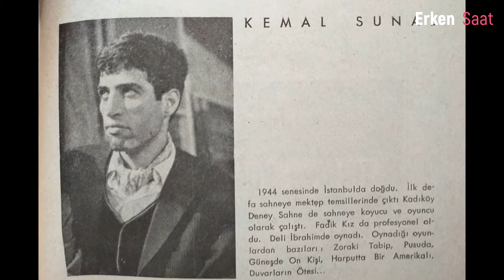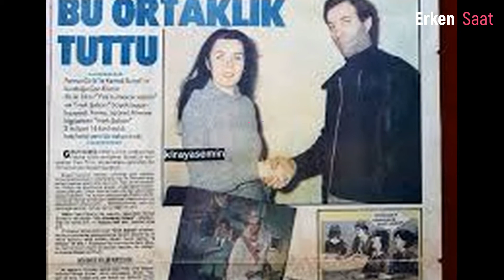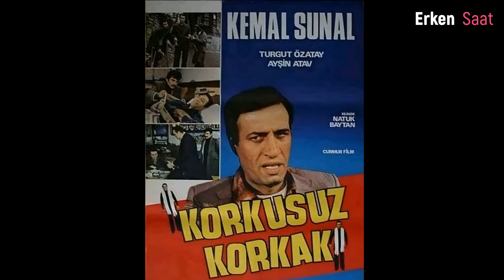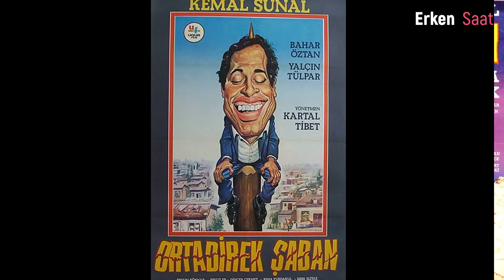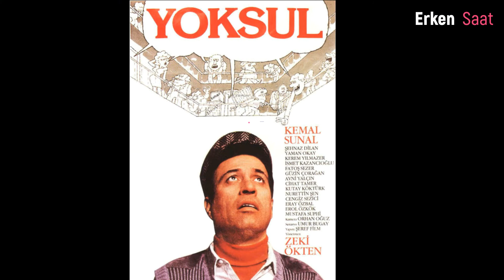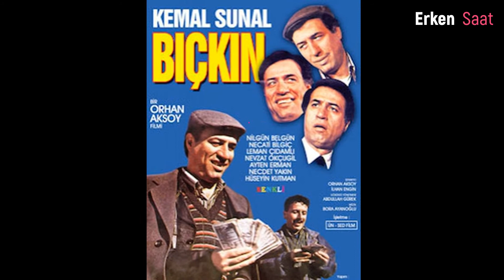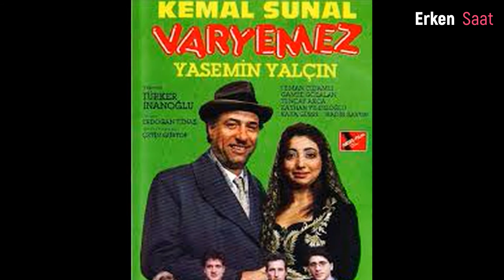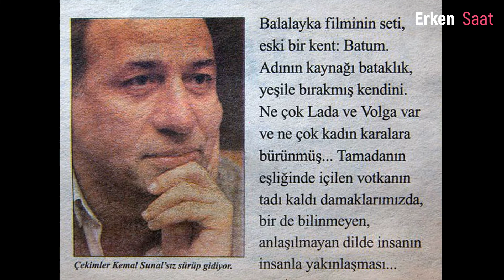ÖLÜMÜNÜN 20. YILINDA KEMAL SUNAL' IN HAYATI VE TÜM FİLMLERİ !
Ölümünün 20. Yılında Kemal Sunal'ın Hayatı ve Tüm Filmleri
Filmlerini izleyerek büyüdüğümüz usta oyuncu Kemal Sunal‘ ı vefatının 20.yıl dönümünde sevgi, özlem ve rahmet ile anıyorum...

2020 yılında yürürlüğe giren COPPA Yasasından sonra, Çocuk kanalı olarak başladığımız Serüvenimize
farklı bir kulvarda devam etme kararı aldık, şimdiye kadar bizlere destek olan herkese sonsuz teşekkürlerimizi sunuyoruz.
Bizlere Destek olmaya devam edeceğinizi ve sizler için hazırlayacağımız yeni videolarımızı da destek vereceğinizi biliyoruz.
Sizler için hazırlayacağımız Tüm Videolarımızı Aşağıdaki Altyazı seçenekleri ile seyredebilirsiniz;
Almanca
Arapça
Azerbaycan Dili
Çince
Endonezce
Farsça
Filipince
Fransızca
Hintçe
İngilizce
İspanyolca
İtalyanca
Japonca
Korece
Portekizce
Rusça
Türkçe
Vietnamca

''Erken Saat'' Kanalının Harika izleyicilerine Sonsuz Teşekkürlerimi  Sunuyorum.. :)

Sağlıcakla Esen Kalın.